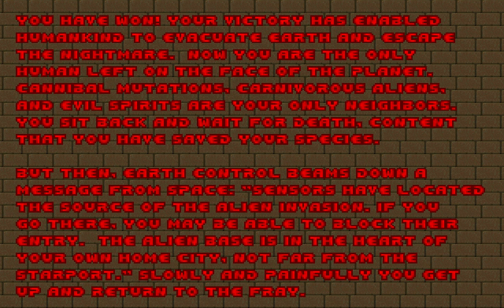brutal DOOM 2 episode 10 BFG 9000!!!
hello all and welcome back to another episode of brutal doom! today i find the BFG 9000. so sorry for my long absence,i just haven't had the time to record and upload. but i am back, guys.  if you're new here, like and be a real boy and subscribe!